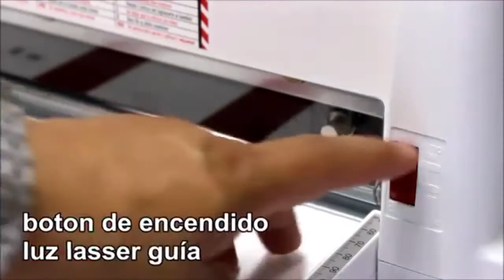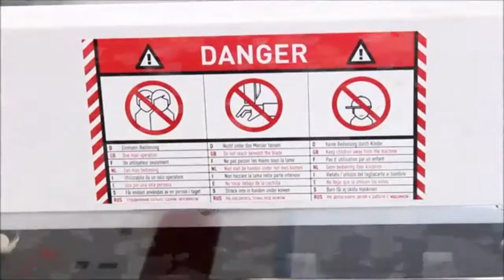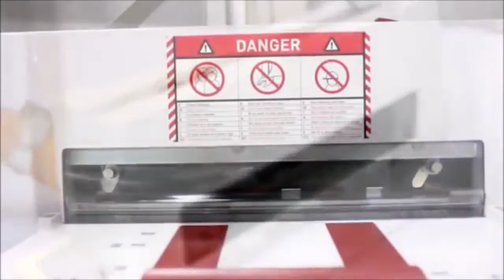독일 IDEAL 재단기 / 3005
카피어랜드 작두형재단기 IDEAL 3005 사용 방법입니다.

재단기 사용 방법
1. 재단 테이블을 열고 재단선 표시등을 켜 주세요.
2. 백 게이지 및 눈금자를 이용해 원하는 사이즈로 재단할 종이를 맞춰 주세요.
(재단 지점에 빨간색으로 재단선이 비쳐집니다.)
3. 재단 칼날 잠금걸이를 여시고 재단을 시작해 주세요.
(과도한 양을 넣을 경우 정확한 재단이 이루어지지 않을 수 있습니다.)

*1회 최대 60장 재단이 가능합니다.
(최대 용량의 70% 이하 사용을 권장드립니다.)
*투명 안전 장치가 있어 사용자의 안전을 보호합니다.
*재단선이 LED도 표시됩니다.

✔카피어랜드 작두형재단기 IDEAL 3005 바로가기